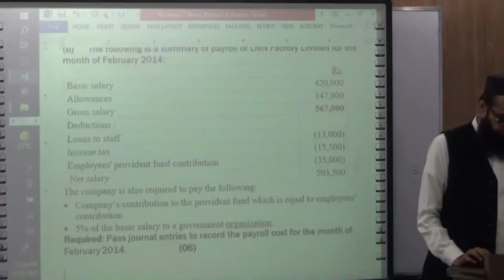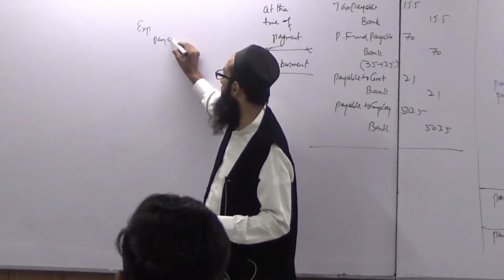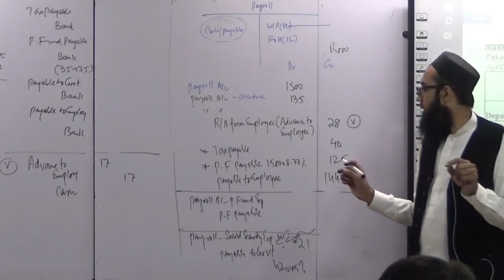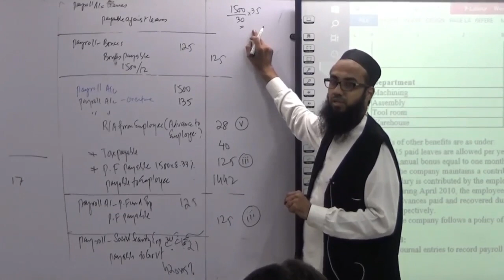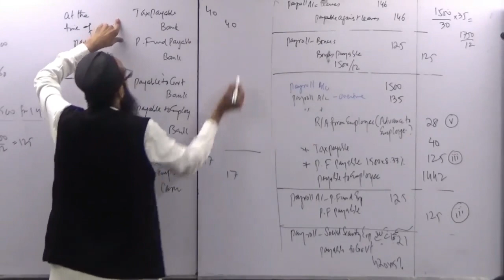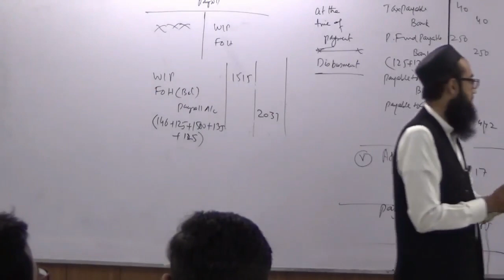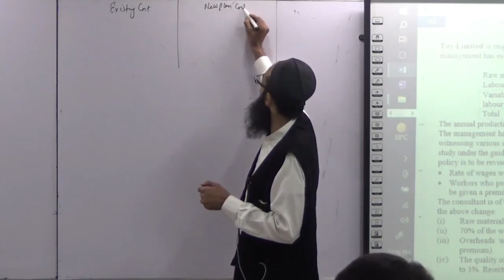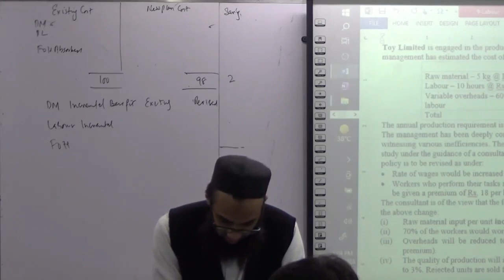Lecture 11 part 2 18 NovemberCMA